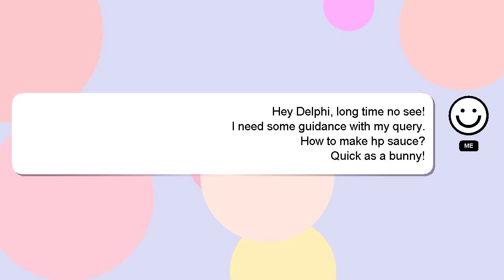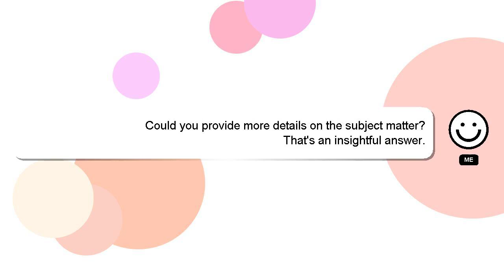How to make hp sauce?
A brief presentation of myself, Greetings, my name is Delphi. I am at your disposal to help you with any questions you have. - How to make hp sauce?

Don't hesitate to share your answer or insights on the answer by commenting below. Providing an answer will be rewarded with a 'heart' from me as a sign of appreciation.

*2 What we are experimenting :*